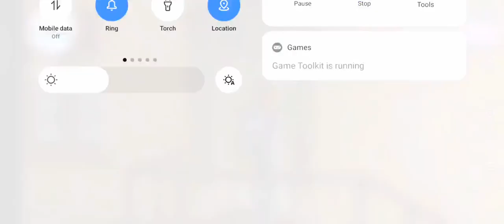I LAST ROBBED A BANK 🏦 || GTA VICECITY GAMEPLAY